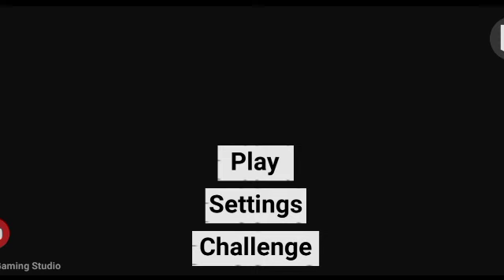cheat code of indian bike driving 3d-indian bike driving 3d cheat code-indian bike driving 3d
cheat code of indian bike driving 3d-indian bike driving 3d cheat code-indian bike driving 3d new cheat code

Some Kyeword "
cheat code of indian bike driving 3d
indian bike driving 3d ke cheat code
indian bike driving 3d new house cheat code
new cheat code of indian bike driving 3d
indian bike driving 3d
indian bike
indian driving open world

1 app 1000 games offline
all in one game app offline
free fire bina download karen kaise khele
free fire ko bina net ke kaise chalayen
google per game kaise khele
try now
youtube per game kaise khele
free mein game kaise khele
play store try now games
all game in one app
all games in one app
free fire bina download kare kaise khel sakte hain
free fire bina net ke kaise chalayen
free fire free mein kaise khele
free fire jaisa game offline
free fire kaise download karen
free fire ki file kaise download karen
free fire ko bina net se kaise chalayen
free fire offline kaise khele
free fire online kaise khele
free survival fire battleground new update
game download kaise karen
game kaise banate hain
game kaise khele
game khelne wala app
google mein game kaise khele
google se game kaise download karen
online free fire kaise khele
online game kaise khelte hain
onzan
play bgmi without download
superhero toys
try now games on play store
गेम कैसे डाउनलोड करें